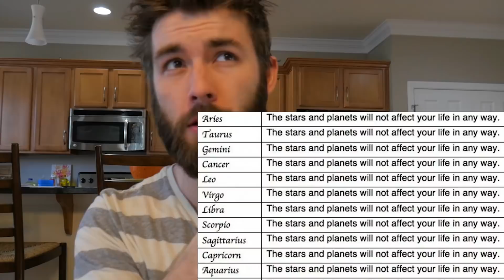Last Day Of Undergrad!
Today's the day(sort of). Final day in undergraduate physics! Appropriate that I also have my final final exam today.